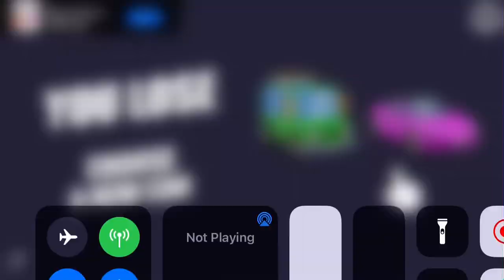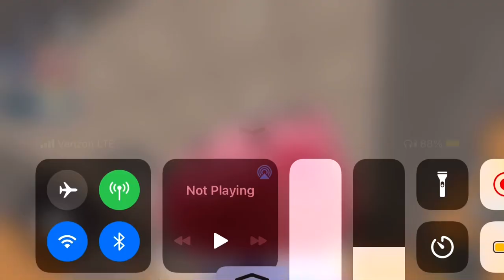This is so fun